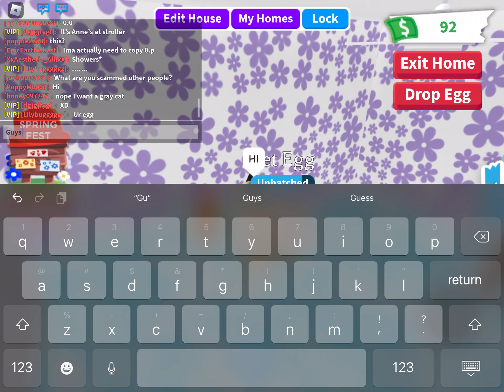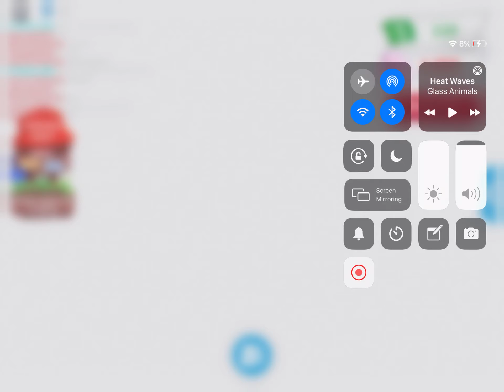We are trying to hatch my egg